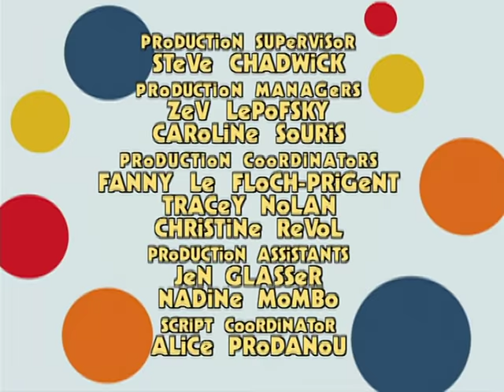Rolie Polie Olie - Tug-A-Wheelie / Always Chasing Rainbows / Follow Yer Nose - Ep.61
Wheelie the local teenager is a hero to the younger kids in the neighbourhood and he is happy to play with them.  But when they begin to fight over his time, he decides to make himself scarce.